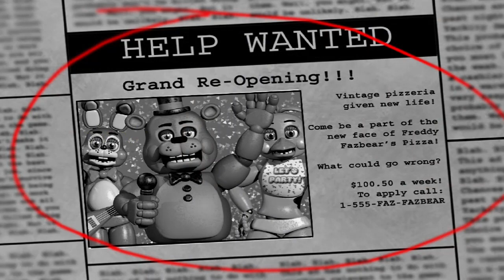FNAF 2 Console: Night 1 Without Using Flashlight/Vent Light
FNAF 2 On Xbox One Night 1 beaten without a single use of the bent lights or vent lights